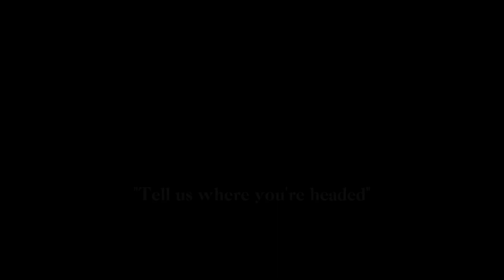Tell us where you're headed!